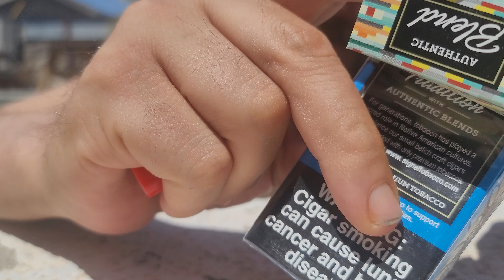me walking in the pool